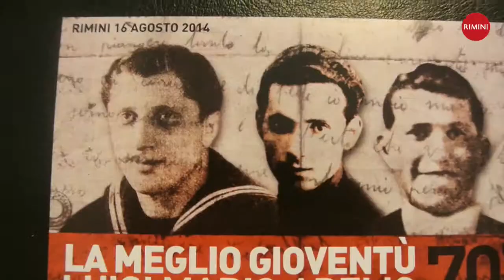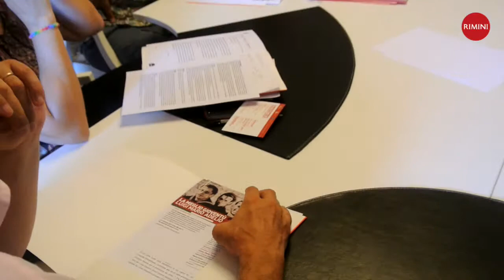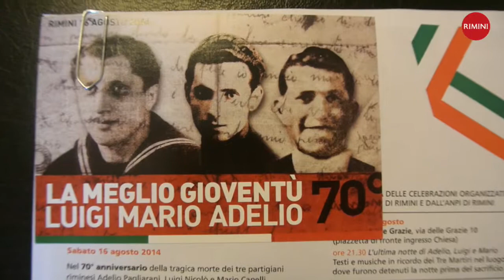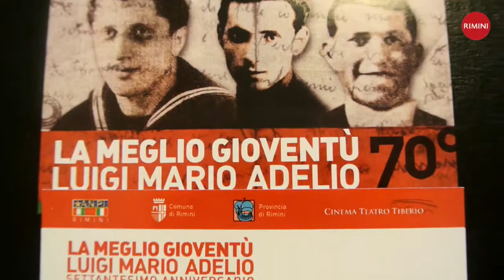70° anniversario eccidio dei Tre Martiri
Sabato 16 agosto 2014  - Avrà inizio alle ore 10 con partenza da piazza Cavour, la cerimonia celebrativa a ricordo del 70° anniversario del sacrificio dei tre martiri riminesi Mario Capelli, Luigi Nicolò, Adelio Pagliarani, nel corso della quale verranno deposte corone di alloro nella piazza dedicata alle vittime dell'eccidio, in piazza Ferrari e in via Ducale.